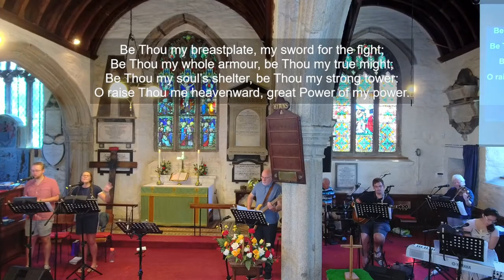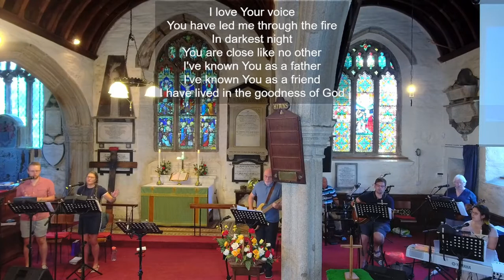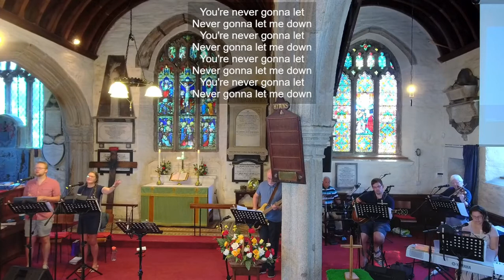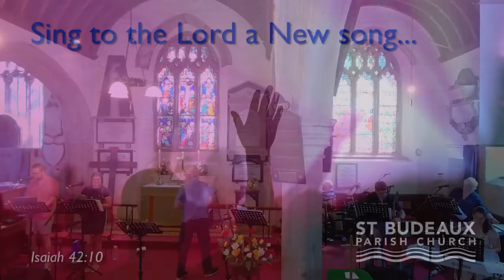St Budeaux Parish Church July 10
Proverbs 2... For wisdom will enter your heart, and knowledge will be pleasant to your soul.